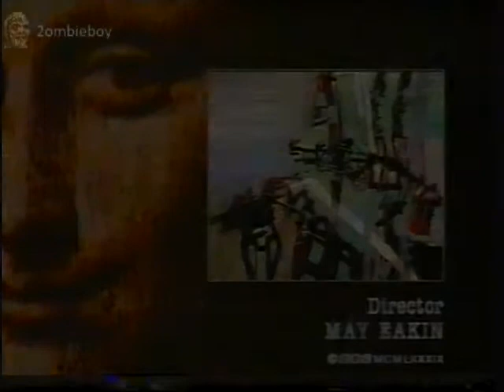BBC1 Continuity With Start of news 13/8/1989 (VHS Capture)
BBC1 Continuity With Start of news clips for the following shows The River, chelworth, Cathedral Classics,  taken from off air v2000 vcc tape

2ombieboy